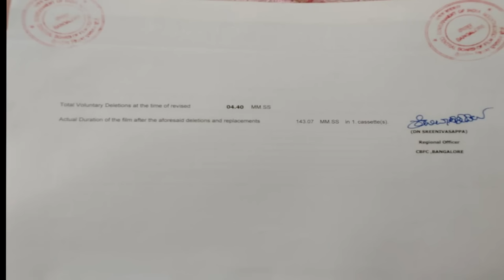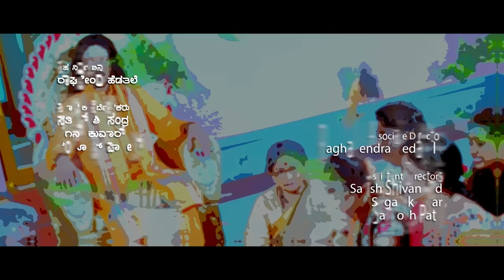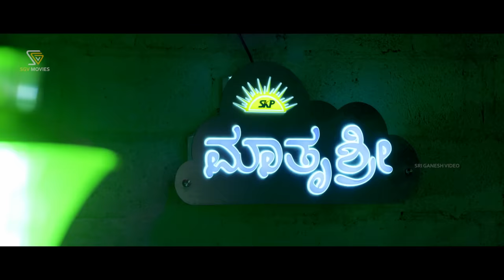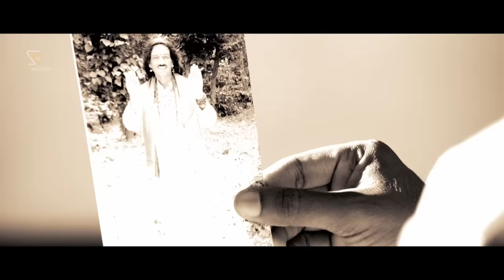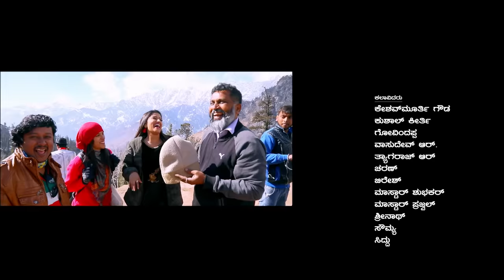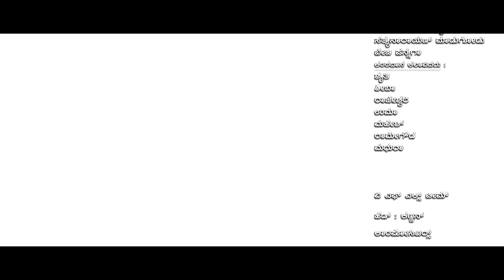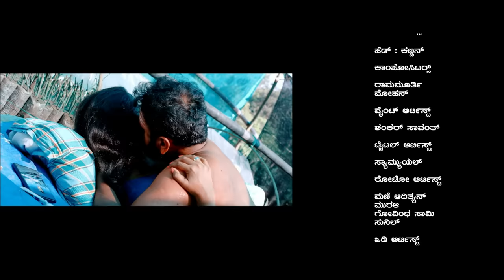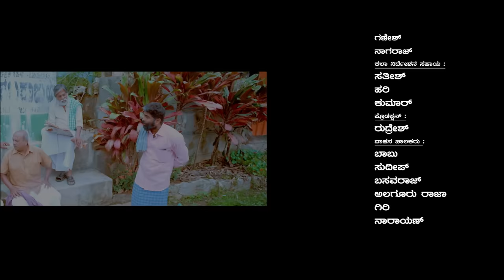Olu Muniswami - ಓಳ್ ಮುನ್ಸಾಮಿ | Kannada HD Movie | Kashinath | Niranjan Wadeyar | Akhila Prakash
Watch Kashinath's Olu Muniswami Kannada Full Movie. On SGV Digital - Kannada Full Movies YouTube Channel.

Film: Ol Munsami – ಓಳ್ ಮುನ್ಸಾಮಿ

Starring: Kashinath, Niranjan Odeyar, Akhila Prakash (HP), Houtham, S M Sathish, Sagan Kumar, Ranjith, Bus Kumar, Radha, Kempegowda, Vijayalakshmi, Anupama

Director: V Anandapriya
Banner: Samuha Talkies
Producer: Samuha Talkies
Story: V Anandapriya
Screenplay: V Anandapriya
Dialogue: V Anandapriya
Lyrics: V Anandapriya
Year: 2018